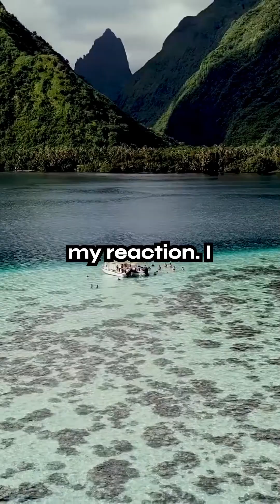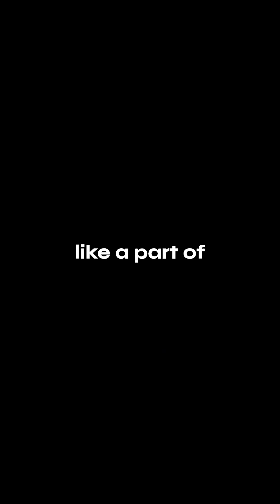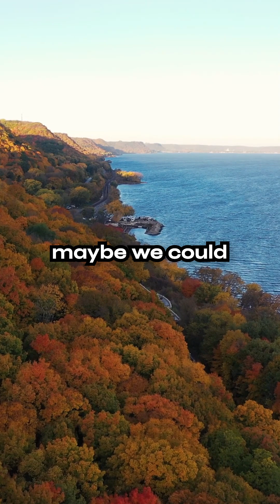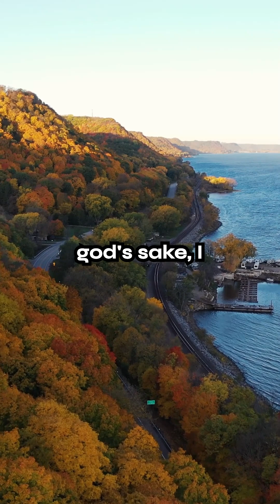AITAH for Rejecting My Friend’s Confession After She Turned Me Down?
in this reddit story i share some shocking family stories drama about My Husband Cheating On Me With Our Son's Girlfriend  how i handled it and how my parent's reaction to it
infidelity / family drama / betrayal / cheating